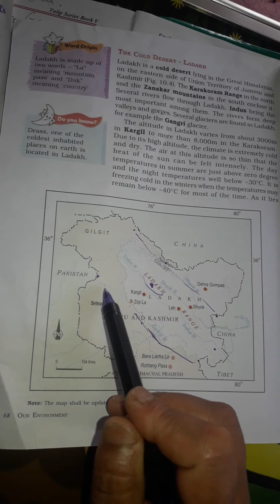Life in deserts